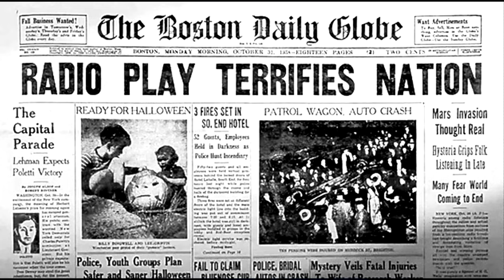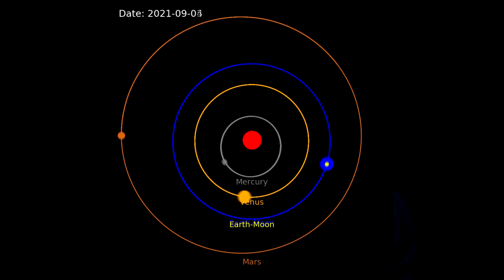¿Podemos colonizar MARTE? Todo lo que NO te CUENTAN 🚀👨‍🚀 (parte 1)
¡¡Descubre los secretos sobre la colonización de Marte que nadie te cuenta!!
Revisión de guion: Daniel Marín (Eureka Blog)

Telegram: busca el canal @Astrofriki y @astrofriki_chat